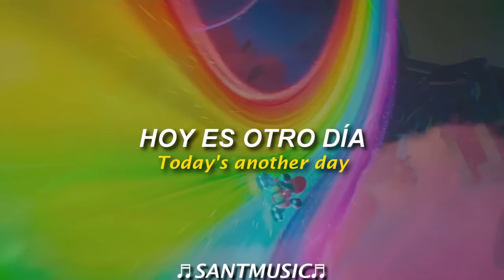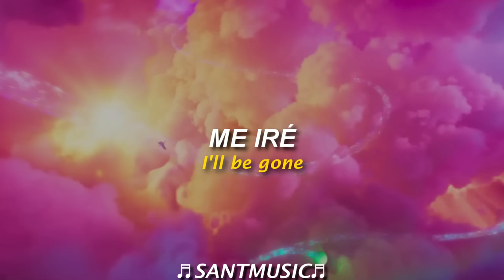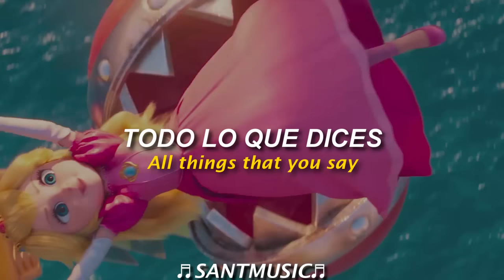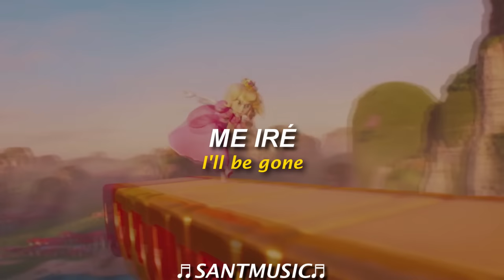La canción cuando Mario y Peach van con Cranky | Take on me - Super Mario Bros Movie // Sub Español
All things that you say

I'll be gone (take on me)
In a day
Letra:
Estamos hablando
No sé lo que tengo que decir
Pero lo diré de todos modos
Hoy es otro día para encontrarte
Huyendo
Vendré por tu amor, ¿de acuerdo?

Tómame (tómame)
Llévame (llévame)
Me iré
En un día o dos

Así que no hace falta decir
Estoy al borde del desastre
Pero estaré tropezando
Lentamente aprendiendo que la vida está bien
Di después de mí
No es mejor prevenir que curar

Tómame (tómame)
Llévame (llévame)
Me iré

Todo lo que dices
¿Es la vida o sólo para jugar mis preocupaciones de distancia?
Eres todas las cosas que tengo que recordar
Te estás alejando
Voy a ir a por ti de todos modos

Tómame (tómame)
Llévame (llévame)
Me iré
En un día

Tómame (tómame)
Llévame (llévame)
Me iré ( tómame )
En un día

La cancion que suena cuando Mario y Peach van con Cranky
La cancion que suena cuando Mario y Peach estan en la isla de los Kong
Take On Me Super Mario Bros Movie
Super Mario Bros la Pelicula
Mario entrenando con Peach